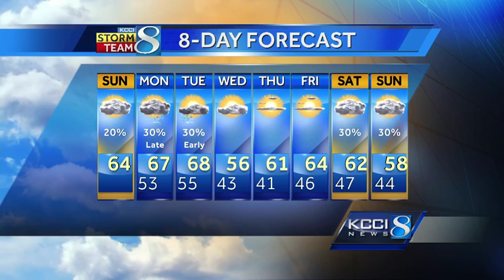Videocast: Frank says warmer air moving in